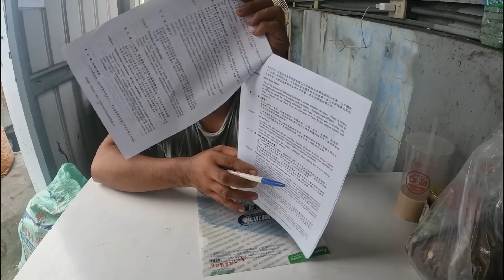ANG TAGAL KONG PINAG ISAPAN ANG PAGDATING NG BAGAY NA ITO?